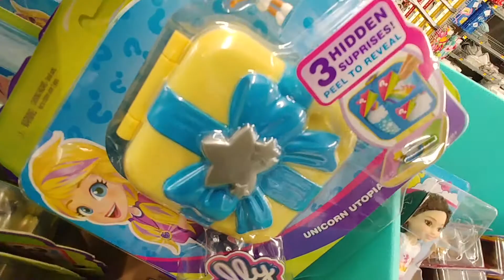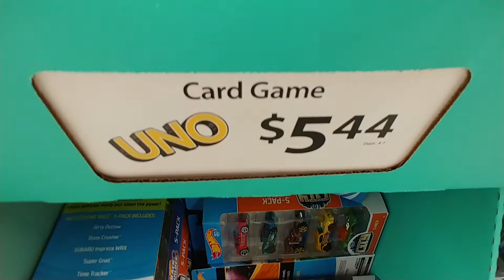Polly Pocket Toys At Walmart - April 2019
And Other Toys